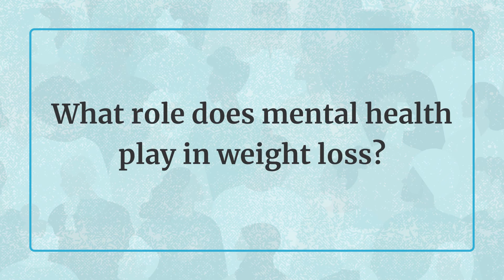What Role Does Mental Health Play in Weight Loss?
We asked real people to share their thoughts about weight loss and mental health. Listen to what they had to say, and what advice leading endocrinologist Caroline Messer, MD, offers in reply.

Learn more about the two-way relationship between mental health and weight

Are you emotionally ready to lose weight? Take our quiz to find out